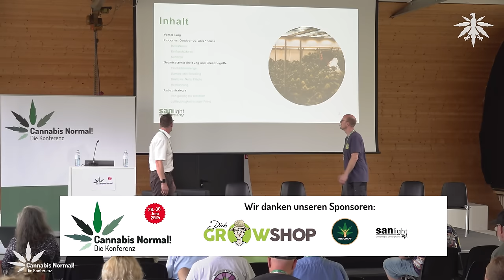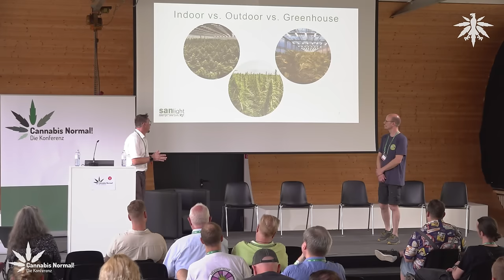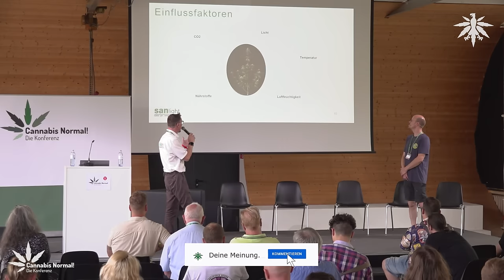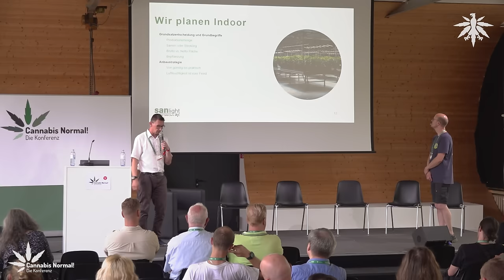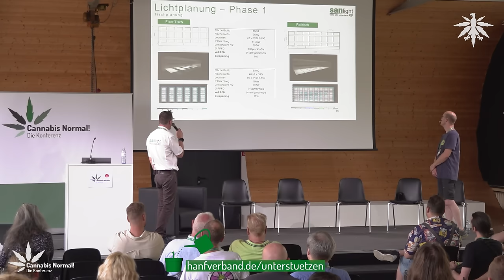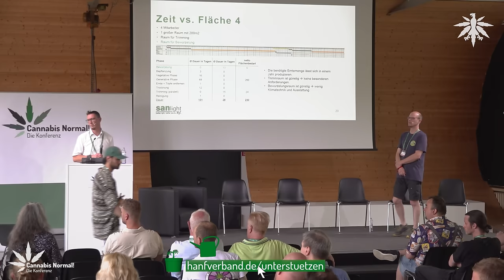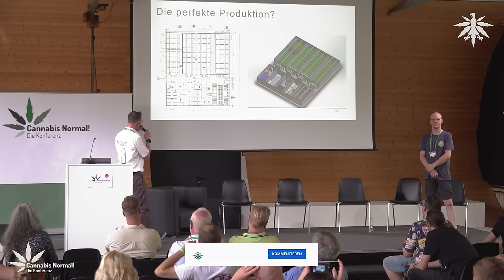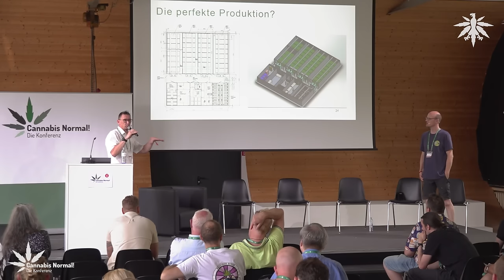CaNoKo24: CSC – Anbaustrategien für 500 Mitglieder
Am 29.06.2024 haben Dirk Rehahn (Gründer und Geschäftsführer, Dirks Growshop und Drehandel) und Martin Anker (CEO und Gründer, SANlight) bei der Cannabis Normal! Konferenz in der Session "CSC – Anbaustrategien für 500 Mitglieder" gesprochen.
Praktische Aspekte des Anbaus in Cannabis Social Clubs werden erörtert, einschließlich der Planung großer Anlagen und der Fragestellung, ob Outdoor-Anbau sinnvoll ist. Tägliche Betriebsabläufe und notwendige Pflegemaßnahmen werden detailliert besprochen, sowie Strategien zur aktiven Einbindung der Clubmitglieder in den Anbauprozess.

0:00 Intro
2:05 Vorstellung Martin Anker
4:36 Vorstellung Dirk Rehahn
7:48 Indoor vs. Outdoor vs. Greenhouse
8:30 Mitglieder-Bedürfnisse
19:10 Betreiber-Bedürfnisse
32:10 Einflussfaktoren
32:48 Kontrolle
41:40 Wir planen Indoor
43:17 Produktionsmenge
45:51 Steckling vs. Sämling
53:55 Bepflanzung
57:55 Bruttofläche
1:05:01 Zeit vs. Fläche
1:19:23 Die perfekte Produktion?
1:28:32 Luftfeuchtigkeit
1:37:22 Reheat?
1:38:56 Bestehende Abluft integrieren?
1:40:15 Frage zu SanLight-Versuch mit 13kg/m2
1:41:31 Ab welcher größe Reheat?
1:42:52 Personal?
1:49:01 Living Soil?